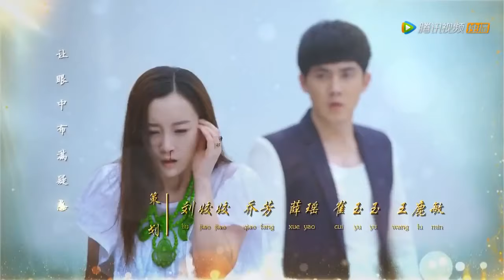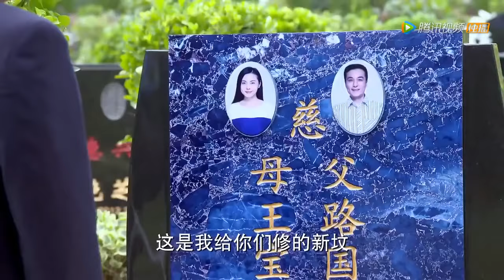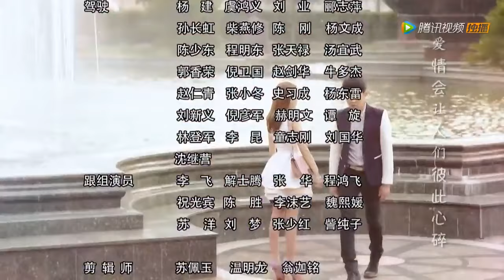愛的階梯 The Ladder of Love 第37集（張萌、迪麗熱巴、張睿等主演）